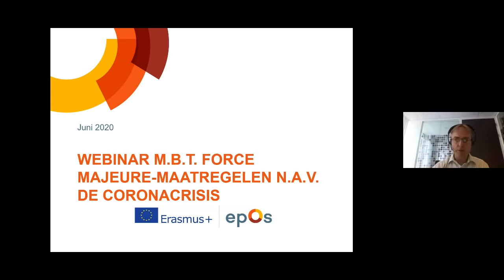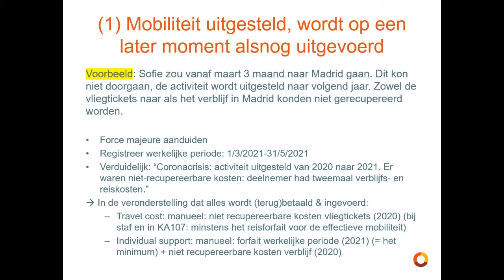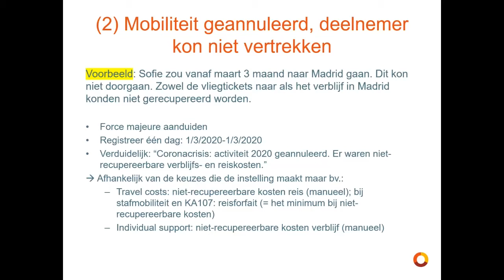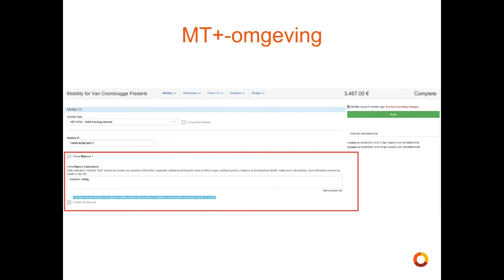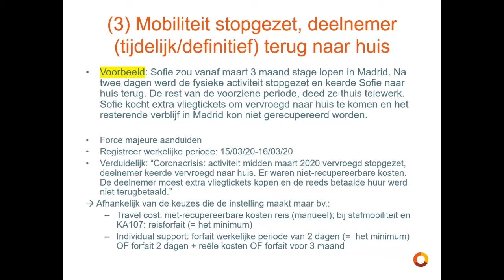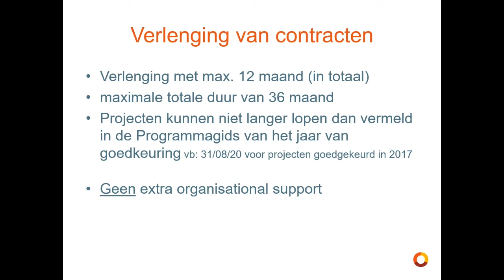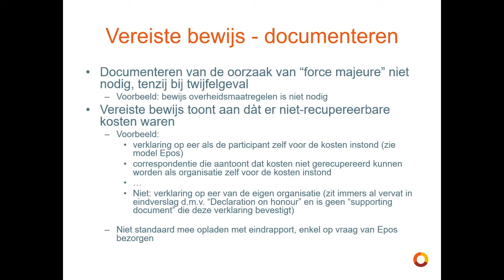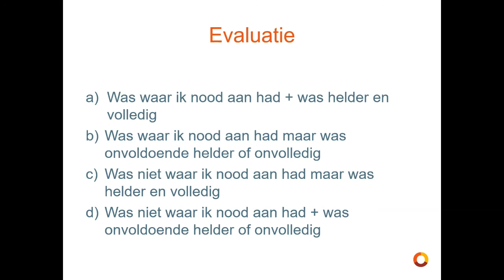Erasmus+ Webinar Force Majeure Coronamaatregelen KA103 & KA107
In deze webinar geeft Wim Cloots meer uitleg omtrent de force majeure maatregelen die genomen werden naar aanleiding van het coronavirus voor de KA103 en KA107 projecten.